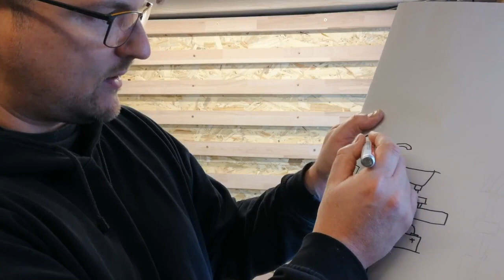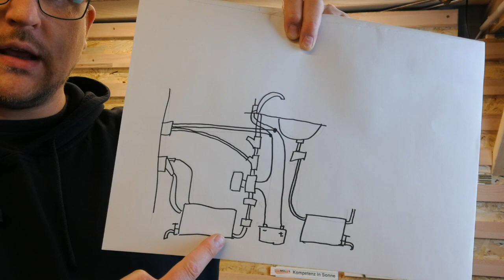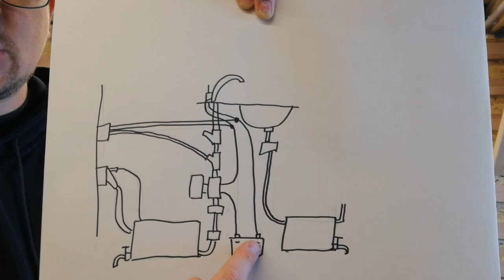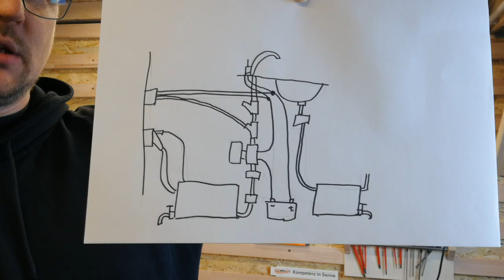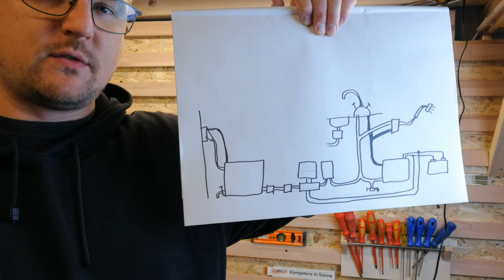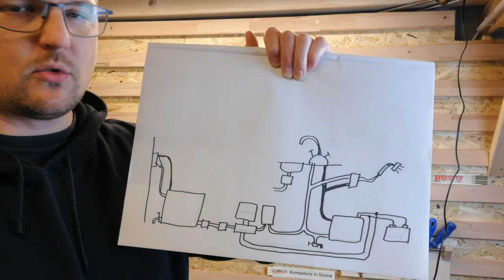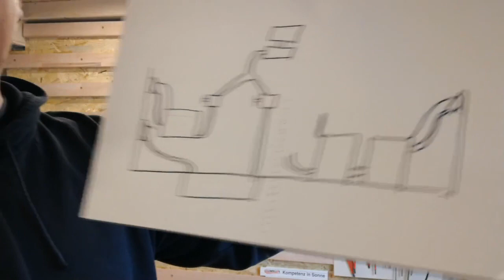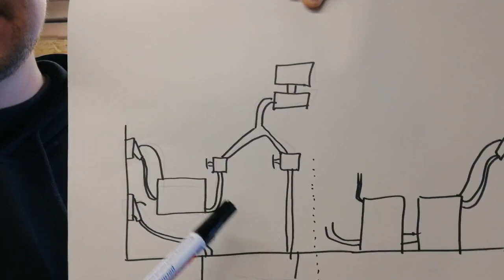Wasser im Camper - Diese 3 Systeme solltest du kennen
Kanalbeschreibung:

Hier könnt ihr mich dabei begleiten wie ich aus einem Pickup einen Offroad-Camper baue. Ihr begleitet mich Schritt für Schritt und könnt mit mir zusammen einiges dazu lernen. Denn ich bin kein Profi, sondern Anfänger. Und heute geht es um die Wasserinstallation im Camper. oder um die Theorie dahinter.

Achtung: Die folgenden Links sind Werbung. Auch wenn ich dafür nicht bezahlt werde!

Wasser bei den Hermanns: Wasserfilter für's Wohnmobil - Anlagen und Demo bis hin zum Reinigen mit Famous-Water

Heißes Wasser bei The Sunnyside: Warmwasserversorgung im Camper & Wohnmobil | N° 13

Videoequipment

Werkzeug

Bücher

Outdoorausrüstung

Bildquelle Thumbnail: Pixabay - Pexels